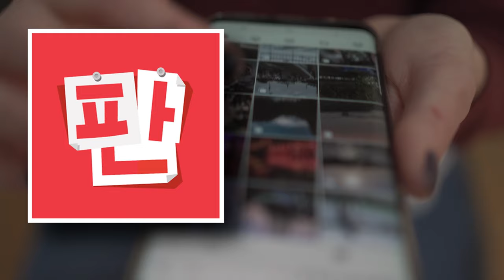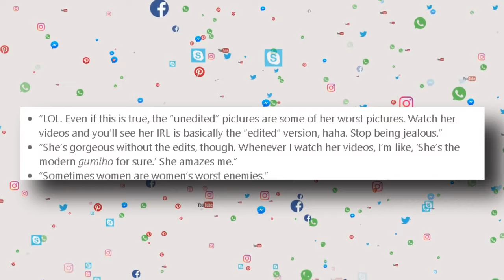How Aespa Karina's Hot Edited Photos Caused Fierce Debate Amongst Fans Online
Indeed, even before her authority debut with aespa in 2020, Karina procured consideration for her stunning magnificence and great gifts.
Netizens couldn't turn away from the aespa pioneer when she showed up as SHINee Taemin's reinforcement artist during his "Need" advancements in 2019 and again when she featured in a Hyundai CF with EXO's Kai in 2020.Since her authority debut, Karina has reliably had netizens considering her an "Artificial intelligence like" magnificence while she keeps on dazzling fans with her stunning IRL visuals. As of late, a fansite devoted to aespa's Karina experienced harsh criticism for exorbitantly altering her photographs. A post on the well known Korean web-based local area board, Nate Pann, pointed out the exorbitant altering, showing one next to the other correlations of unedited photographs of Karina taken at a similar events.

While netizens condemned the altering, the developing kickback helped Karina out as netizens predominantly concurred that the aespa pioneer's reality, unedited visuals are considerably more lovely than the dubious fansite's "exaggerated" alters.

Netizens discussed the motivation behind over-altered fansite photographs when the altering isn't required, with some inferring that over-altering the photographs might actually neutralize the craftsman. Fortunately, that isn't true for Karina, as netizens feel her IRL visuals surpass assumptions. so guys let us know what do you think about Aespa Karina's edited photos?